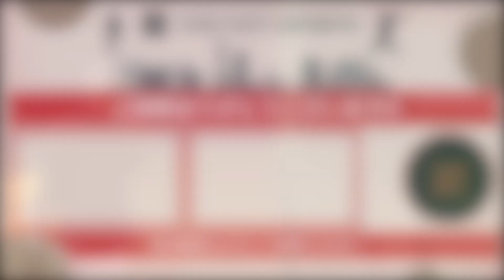【覚醒間近!?】岡田悠希の打撃練習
岡田悠希選手の打撃練習の様子です。
紅白戦やオープン戦でホームランを放つなど好調です。
2年目で覚醒するか注目です。

◎岡田 悠希（おかだ ゆうき）2000年1月19日生
　ポジション：外野手
　広島県東広島市出身。右投左打。読売ジャイアンツ所属。背番号38
　龍谷大学付属平安高校－法政大学－読売ジャイアンツ（2022～）